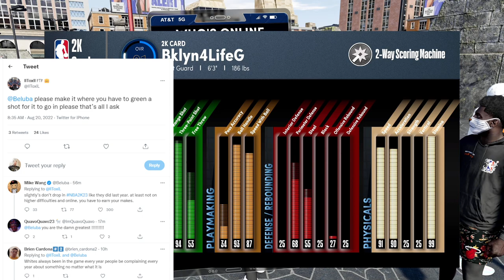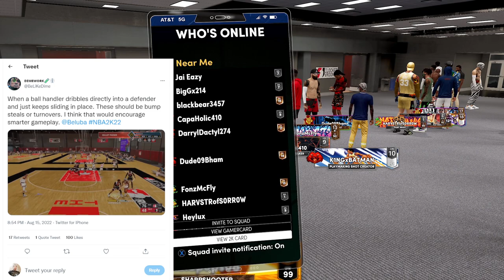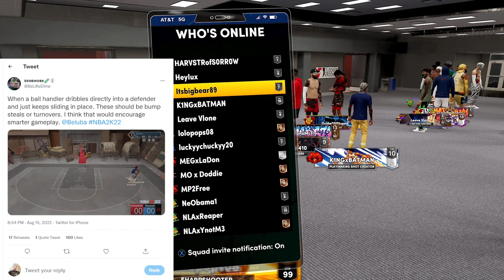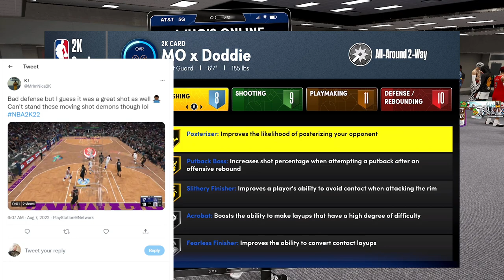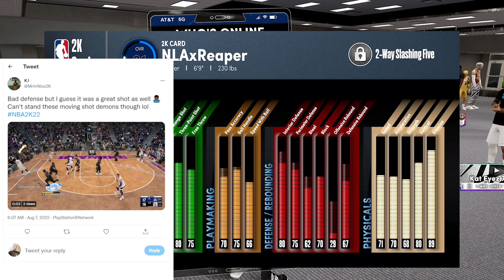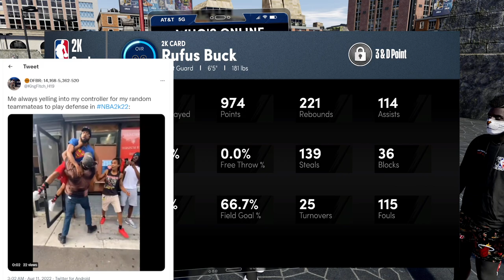NBA 2K23 MIKE WANG EXPOSES MAJOR GAMEPLAY DIFFERENCE IN THE NEW GAME